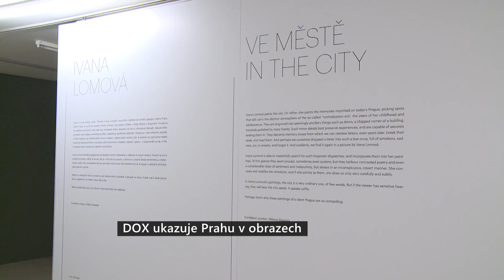DOX ukazuje Prahu v obrazech